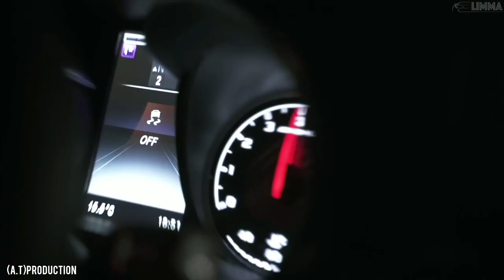Sonny Flame & Robert Cristian - STAMINA (By (A.T)Production)